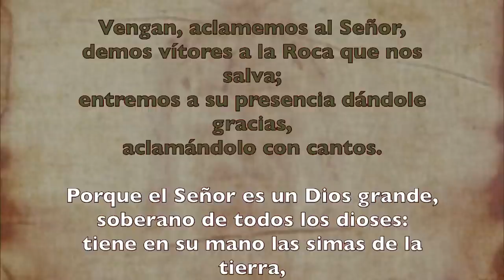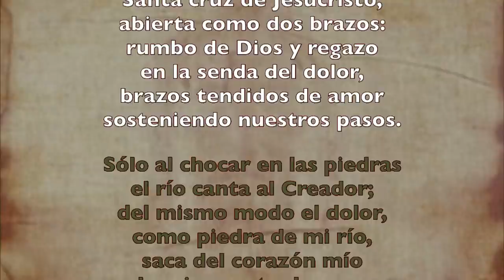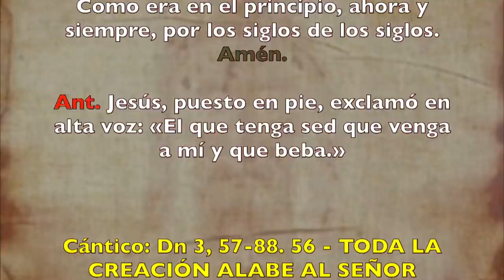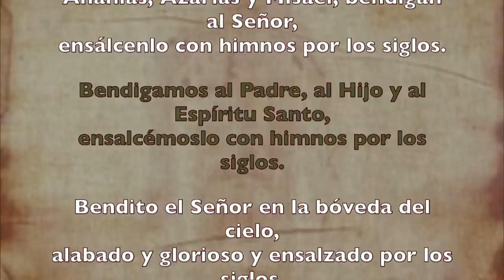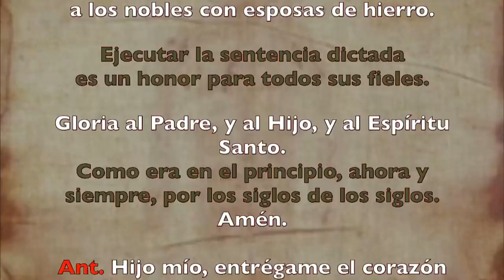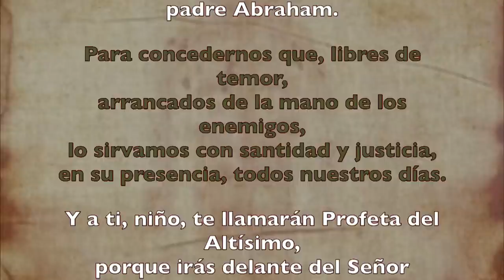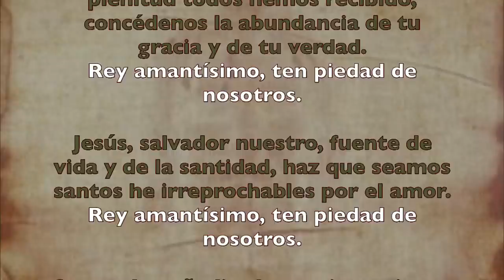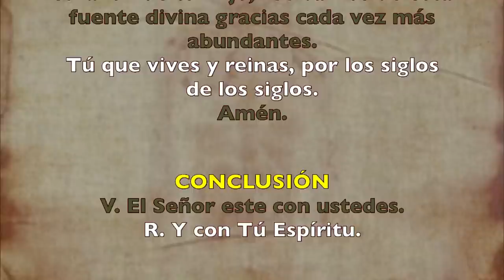Oración de la mañana (Laudes), SOLEMNIDAD del Sagrado Corazón de Jesús | Padre Sam